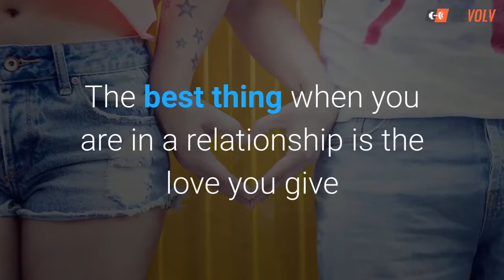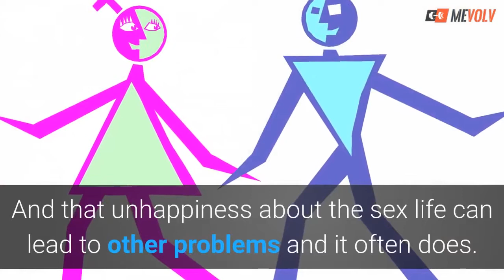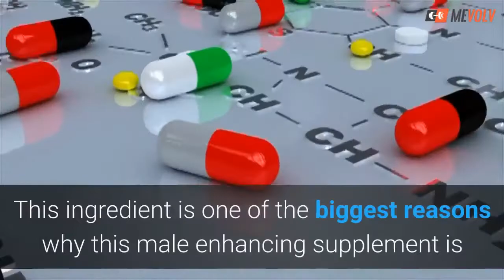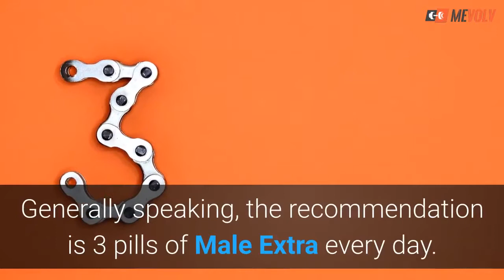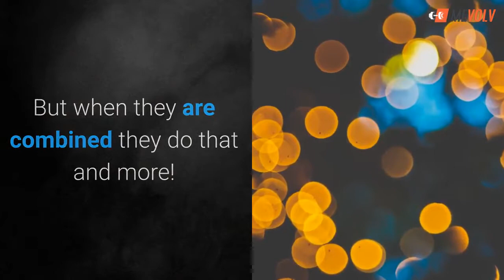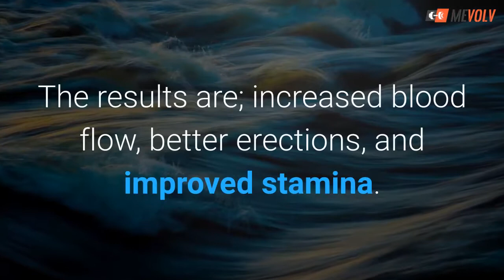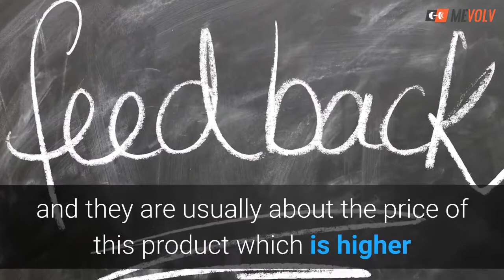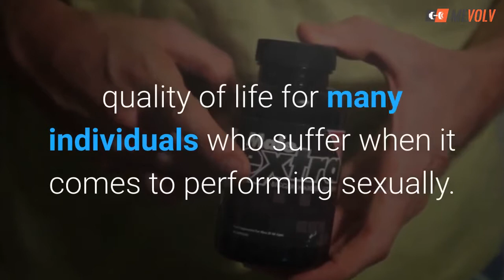How To Increase your Libido Using MaleExtra: Male extra Review 2021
190,000+ SATISFIED CUSTOMERS
CAN’T BE WRONG!

Sexual Enhancement Products for Sale Online: Raising Awareness of the Psychoactive Effects of Yohimbine, Maca, Horny Goat Weed, and Ginkgo biloba
FDA: Tainted Sexual Enhancement Products:
A Double-Blind Crossover Study Evaluating the Efficacy of Korean Red Ginseng in Patients With Erectile Dysfunction: A Preliminary Report:
Efficacy and safety of pomegranate juice on improvement of erectile dysfunction in male patients with mild to moderate erectile dysfunction: a randomized, placebo-controlled, double-blind, crossover study:
Evaluation of a multi-herb supplement for erectile dysfunction: a randomized double-blind, placebo-controlled study: